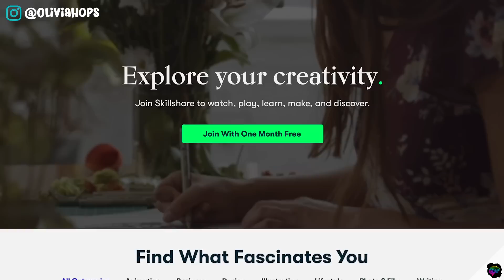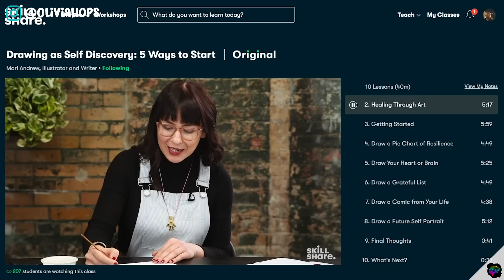Italy "cures" my Autism (+ LIFE UPDATE)